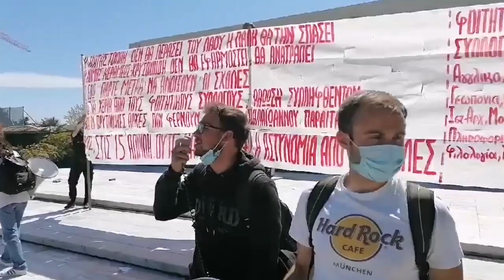ΑΓΩΝΙΣΤΙΚΟ ΜΗΝΥΜΑ ΣΤΟ ΤΕΛΟΣ ΤΟΥ ΣΥΛΛΑΛΗΤΗΡΙΟΥ ΣΤΗ ΘΕΣΣΑΛΟΝΙΚΗ